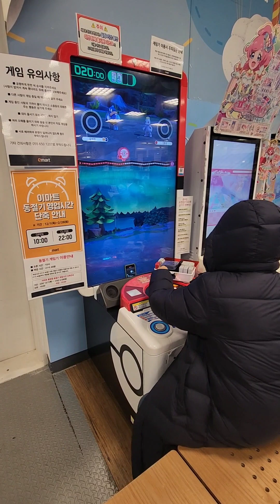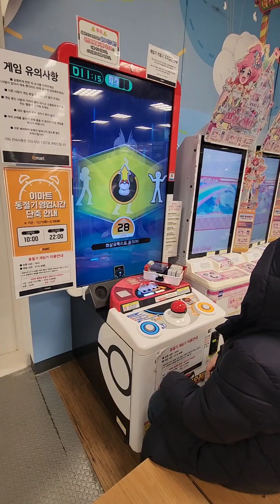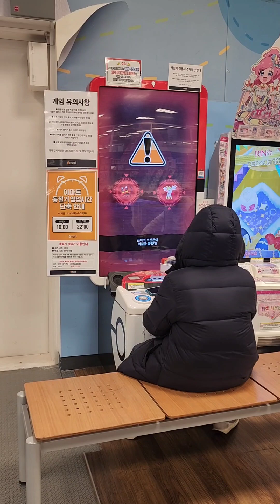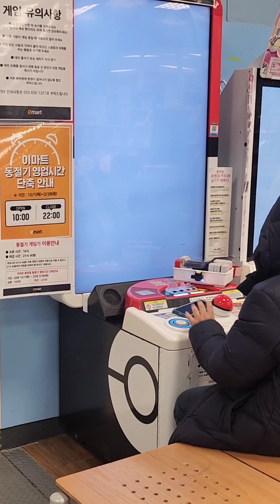가오레하는 날 재밌네요 ㅋㅋ ㅋㅋ